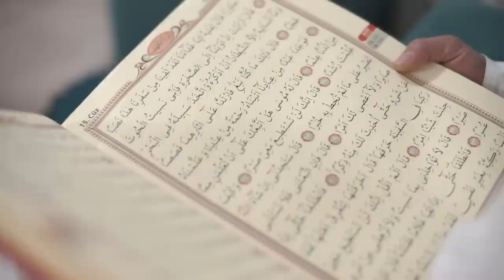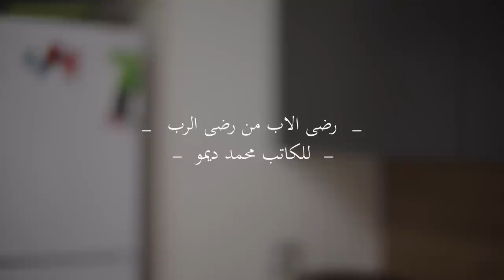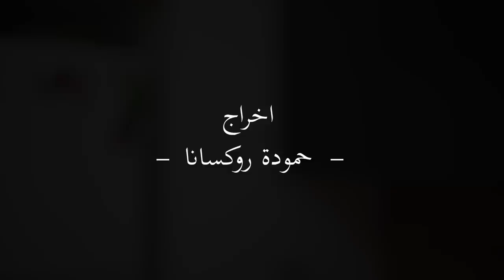هذا الشاب تم فصله من العمل ؟؟ وعندما دعا ابوه له اصبح اشهر مقدم تلفزيوني؟